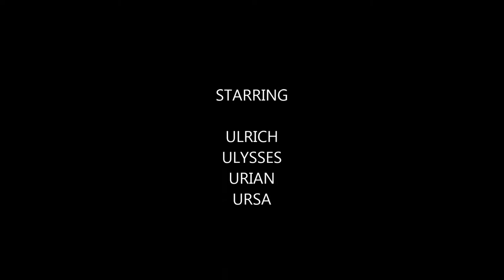Gold Star Schipperkes "Chaos is such fun!"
It's early and they still all want the shade, but we had a few moments of utter chaos trying to get some photos and video. Such fun at this age, 7 weeks.